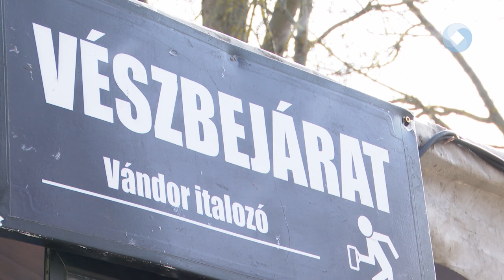Pálinka, bor és kolbászfesztivál Agárdon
Három napon át várja a látogatókat a Pálinka, Bor és Kolbászfesztivál Agárdon. A szervezők ezúttal is kitettek magukért, a közönség idén is a legfinomabb falatok és a legváltozatosabb programok közül válogathat.